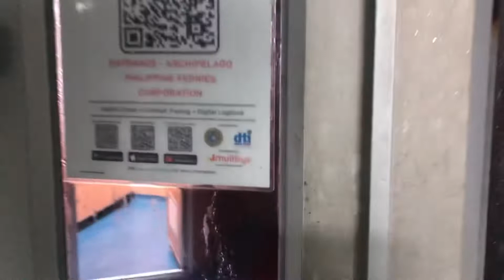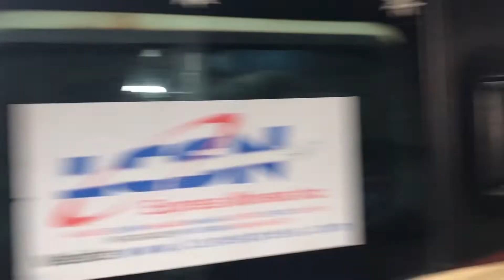My first fastcat experience…